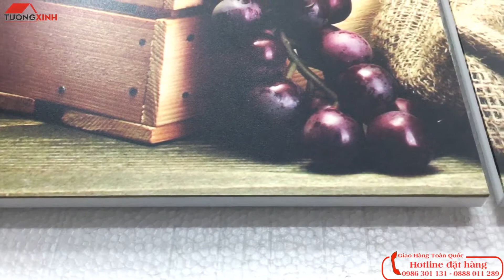Tường Xinh - Tranh phòng ăn hiện đại - Rượu vang - PA0105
tườngxinh tranhđồnghồ Phòng ăn là nơi gia đình thường quây quần bên nhau trong những bữa cơm ấm cúng. Chính vì thế khi trang trí nhà cửa đây là vị trí không thể bỏ qua.
Với bộ tranh treo tường phòng ăn mang hình ảnh lọ hoa, ly rượu hay hoa quả không chỉ tạo điểm nhấn cho bức tường khô khan, làm hài hòa cho không  gian bếp. Mà bên cạnh đó nó còn mang đến cảm giác mát mẻ, tươi mới, kích thích vị giác để bữa cơm thêm ấm cúng hơn.
Bộ tranh trang trí phòng ăn còn là sự kết hợp hài hòa giữa tranh và sự tiện dụng của đồng hồ, sẽ hạn chế được treo quá nhiều vật dụng trong phòng bếp. (chỉ thêm khi tranh có maket đồng hồ sẵn)
 Nhà bếp luôn mang hơi hướng của dầu ăn, gia vị và mùi, vì vậy khâu vệ sinh tranh cũng đáng lo ngại. Tuy nhiên với bộ tranh này chúng ta dễ dàng vệ sinh, lau chùi bằng khăn ẩm mà không sợ bay màu, bong tróc.

Danh mục sản phẩm: TRANH ĐỒNG HỒ – TRANH TREO TƯỜNG – TRANH SCANDINAVIA – ĐỒNG HỒ TREO TƯỜNG –TRANH PHÙ ĐIÊU 3D – TRANH SƠN DẦU – KHUNG ẢNH
TƯỜNG XINH Số 1 sản xuất tranh đồng hồ và tranh treo tường hiện đại
Điện thoại: 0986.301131 (HN) – 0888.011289 (HCM)
Hà Nội: Số 376/192 Lê Trọng Tấn, Quận Hoàng Mai
Hồ Chí Minh: Số 145/45 Lê Văn Quới, Quận Bình Tân